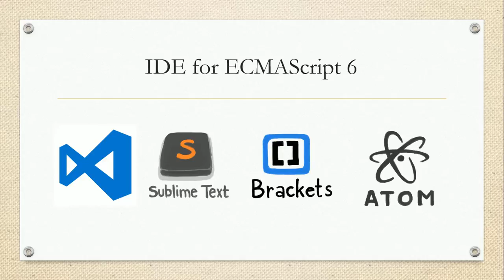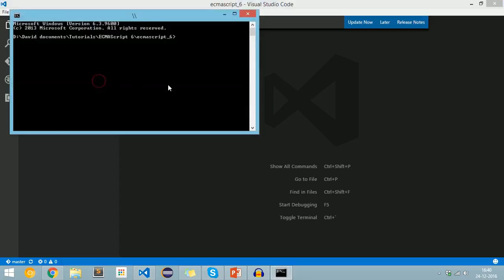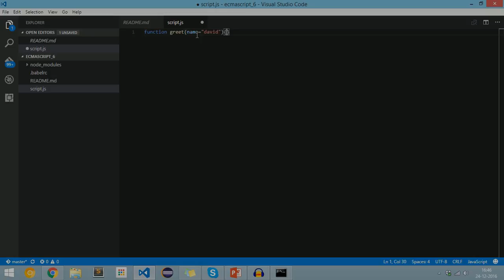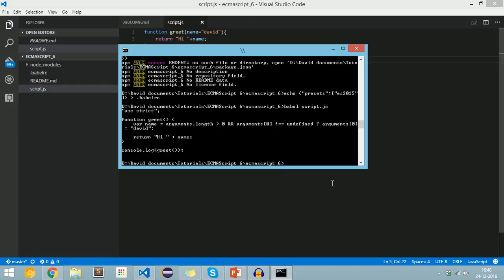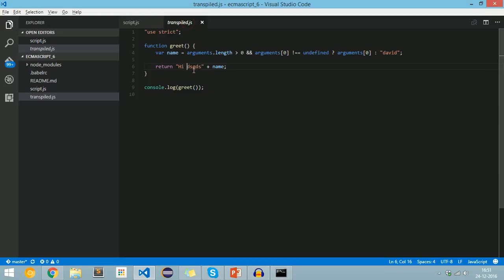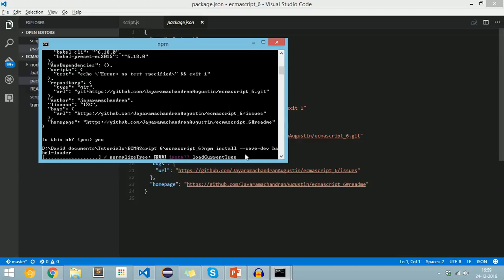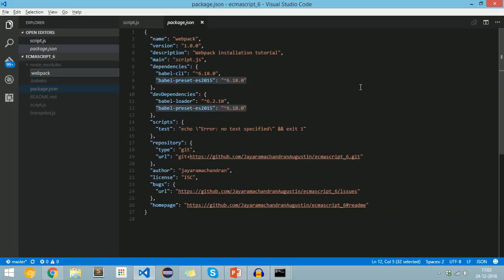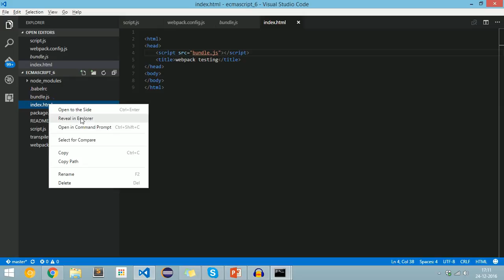ES 6: Tutorial 3 - Setting up Babel and webpack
ES 6: Tutorial 3

Welcome to the Series of ECMASCript 6 Tutorial

Contents for this Tutorial:

1. List of IDE's available for ECMAScript
2. Installing Visual Studio code
3. Setting up Babel
4. Setting up Webpack